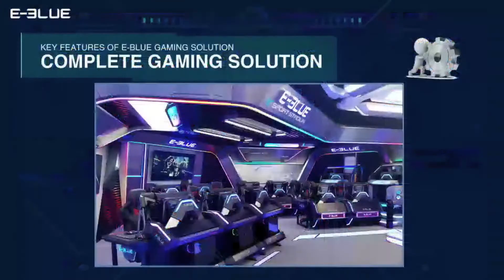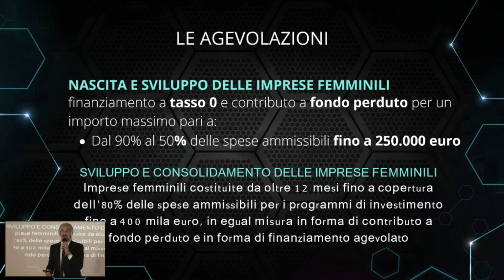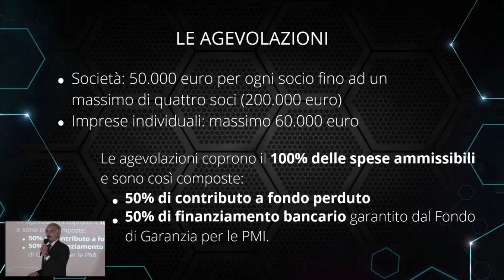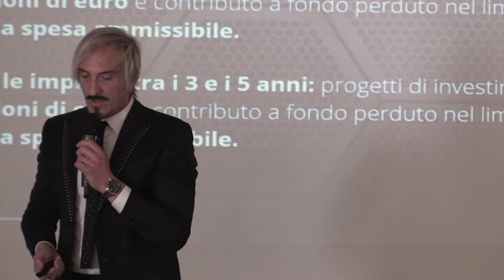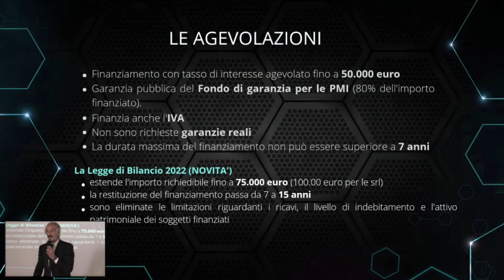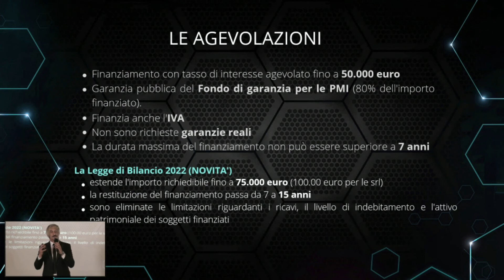Incentivi e Fondo Perduto per investimenti in: E-SPORTS e Realtà Virtuale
In questo evento dal vivo presso il Savoia Excelsior Palace di Trieste, riservato a un numero limitato di investitori del settore Gaming, in cui sono stato invitato ad intervenire, ho illustrato le principali agevolazioni esistenti applicabili al settore.
Il nostro studio ha già dimestichezza con l'argomento in quanto abbiamo già aiutato diversi imprenditori a sviluppare progetto e farli finanziare proprio nel settore video giochi e realtà virtuale.